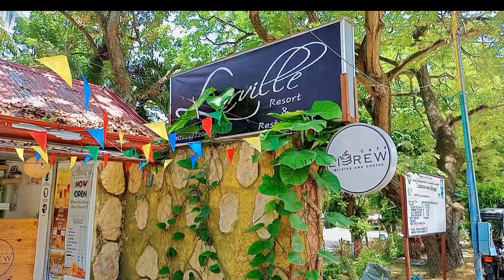How did we spend our Easter Sunday and Black Saturday? | Close Family Fun